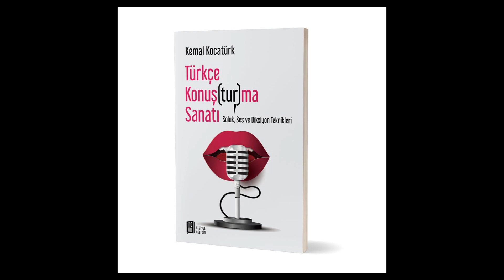Diksiyon-Ses-Soluk dersleri-6 TÜRKÇE KONUŞ(TUR)MA SANATI-Artikülasyona giriş (A) Sesi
"Türkçe Konuş(tur)ma Sanatı" Tiyatro sanatçısı Kemal Kocatürk tarafından uygulamalı olarak Soluk, Ses ve Diksiyon (Güzel konuşma) teknikleri. 6.Ders. Artikülasyon (A) Sesi.